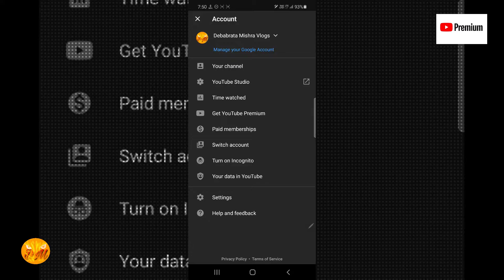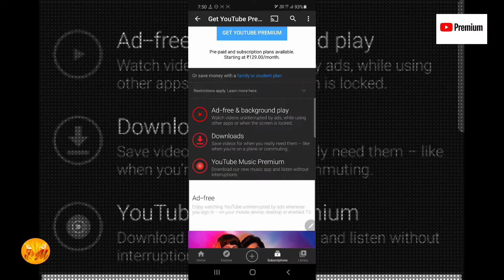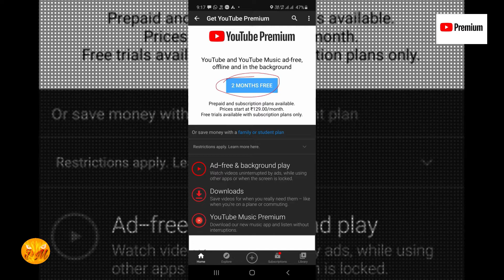Get YouTube Premium Free Trial !!! Only for Samsung Galaxy🔥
hey guys, in this video, i am showing how to get YouTube premium for free trial. this is applicable only for Samsung galaxy users.